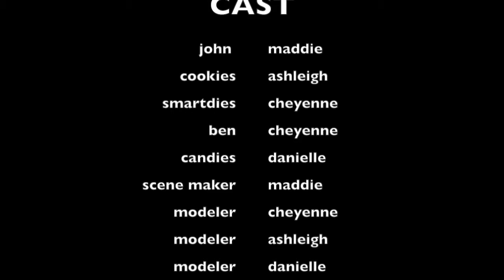April 24 _ Roméo Dallaire _ JOHN AND THE CANDIES